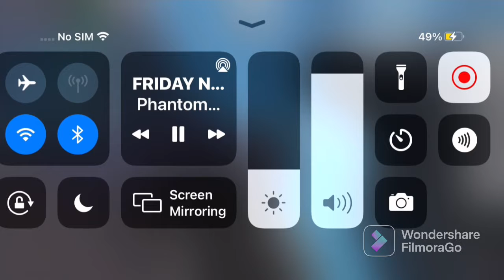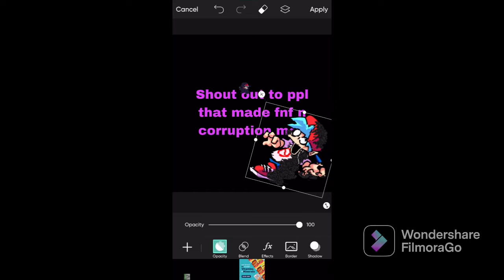Fnf into the funky verse final